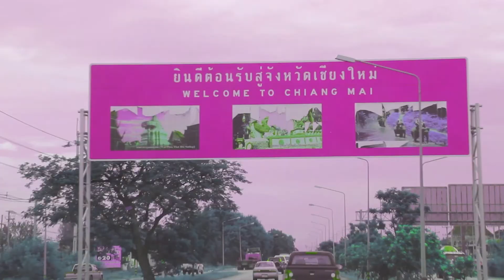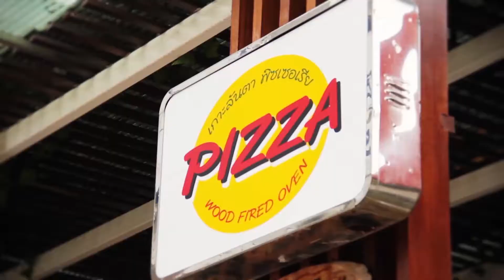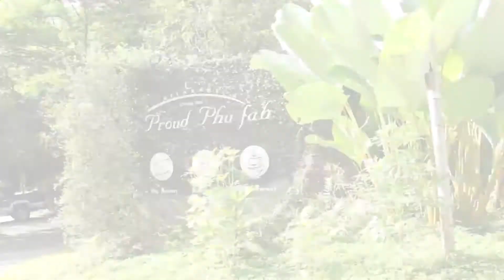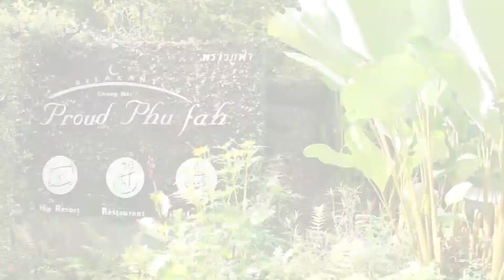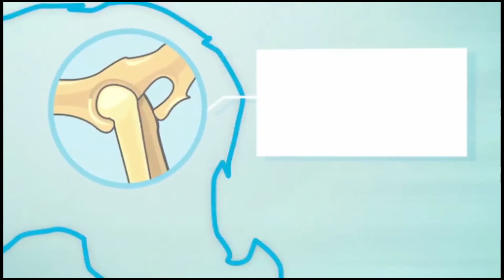Pet Lover by Jerhigh : เที่ยวเชียงใหม่#1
ออกอากาศ วันที่ 10 สิงหาคม 2556 (Part 1/3)
ตอน เบนซ์พาเจ้าสัวเที่ยวเชียงใหม่, ร้านพิซซ่า koh lanta, โรงแรมพราวภูฟ้า ที่พักที่พาน้องหมาไปได้, ปางช้างแม่สา